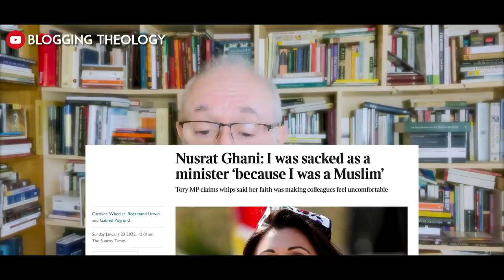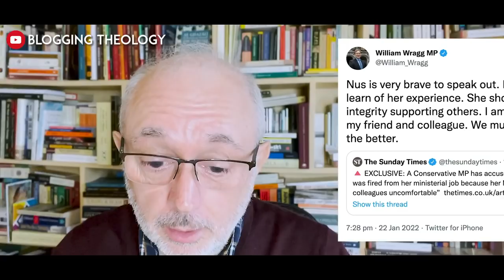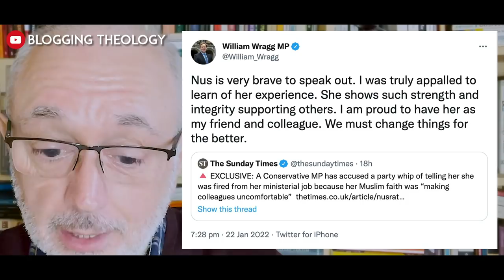UK government minister sacked 'for being a Muslim'